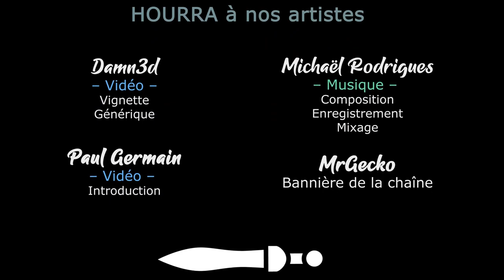S02EP28 - WARHAMMER 3 SFO en COOP - Une retraite stratégique [FR][Gaelden]